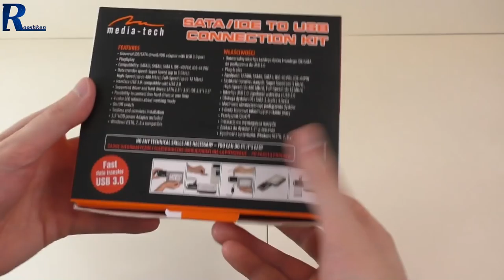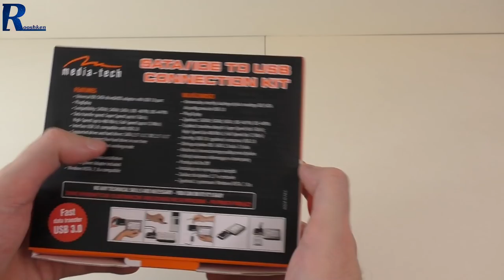MediaTech MT5100 - Rzut oka na przydatny gadżet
Najlepsze ceny prezentowanych sprzętów sprawdzisz poniżej:
WARTO ZAJRZEĆ